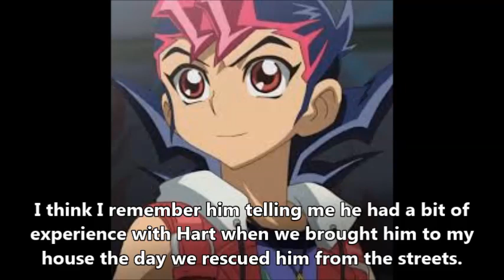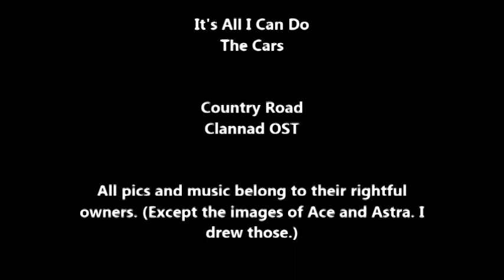Yugioh Zexal Yuma & Tori Love Story Season 3: Twin Trouble Part 2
Turns out some of Yuma and Tori's pals are great with kids! Here's Part 2 of Season 3!!